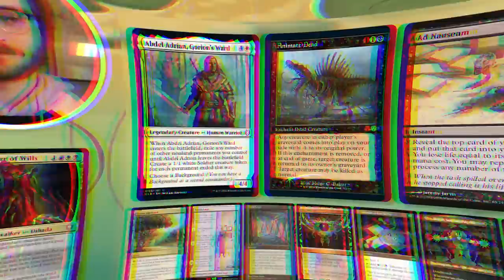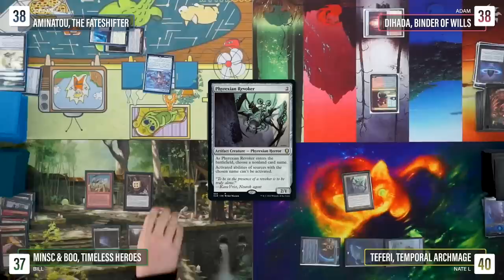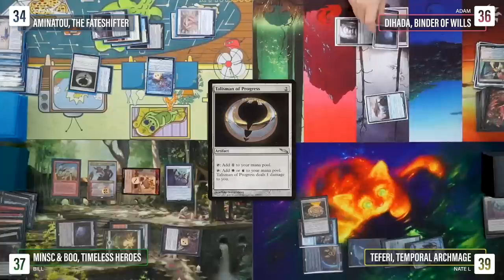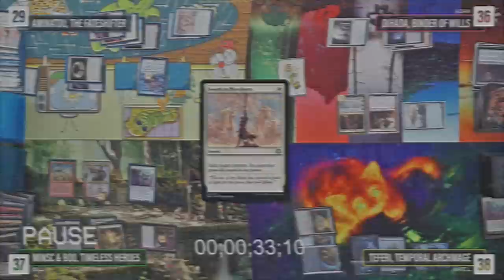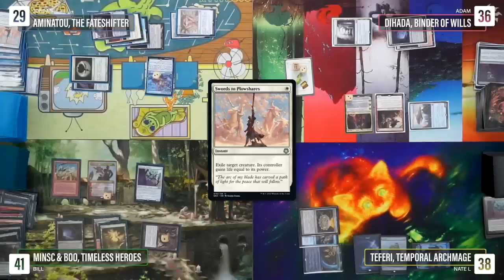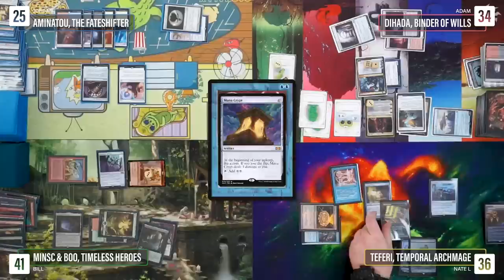We Played a Game Only Using Planeswalker Commanders | MTG cEDH Gameplay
Welcome back to another Casually Competitive MTG Gameplay video! Today we decided to play only Planeswalker Commanders and it was... interesting.

Decklists:
Aminatou:

Welcome back to Casually Competitive MTG! We are a group of friends who enjoy playing fast-paced, semi-competitive EDH / cEDH games. In today’s game we have some Magic: The Gathering Commander gameplay with a matchup between Aminatou the Fateshifter; Dihada, Binder of Wills; Teferi, Temporal Archmage; and Minsc and Boo, Timeless Heroes.

Timestamps
0:00 - Intro
1:45 - Decks / Opening Hands
3:30 - Game